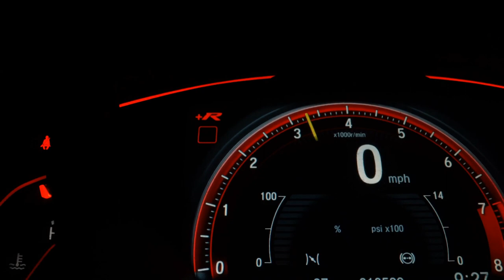BMW 320I - 2013 - São Paulo/SP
De Fato Um Exemplar Diferenciado, Oportunidade Única!
Versão 2.0 Turbo Aut Completo C/ Ar Digital + Bancos Elétricos + Couro + Multimídia + Start Stop + Rodas 20.

Dados do Veículo
Veículo: BMW / 320I 2.0 16V TURBO
Ano: 2012/2013
Combustível: GASOLINA
Portas: 4 PORTAS
Câmbio: Automático
Cor: BRANCA
KM: 127.300

✅ Air Bag
✅ Alarme
✅ Ar Condicionado
✅ Ar Quente
✅ Desembaçador Traseiro
✅ Direção Hidráulica
✅ Encosto de Cabeça Traseiro
✅ Freio ABS
✅ Rádio
✅ Rádio e MP3
✅ Retrovisor Fotocrômico
✅ Retrovisores Elétricos
✅ Travas Elétricas
✅ Vidros Elétricos
✅ Kit Multimídia
✅ Piloto Automático
✅ Farol de Neblina
✅ Entrada USB
✅ Bluetooth
✅ Porta Copos
✅ Trava Elétrica Central
✅ Bancos Elétricos
✅ Direção Elétrica
✅ Ar Digital
✅ Sistema ISOFIX
✅ Start-Stop
✅ Rádio USB
✅ Sistema Keyless
✅ Som Original